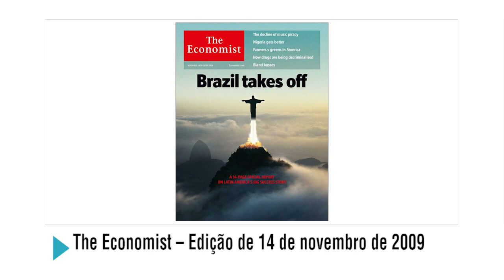O boato e o fato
O boato e o fato. Fernando Góes, Clear Corretora